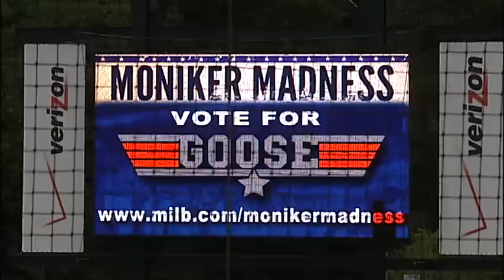What's in a name?: Goose Kallunki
KVAL Sports sits down with Goose Kallunki of the Eugene Emeralds